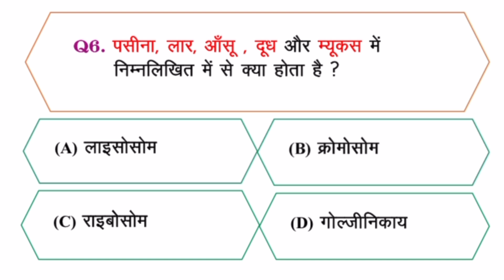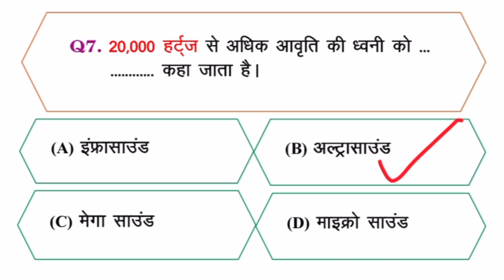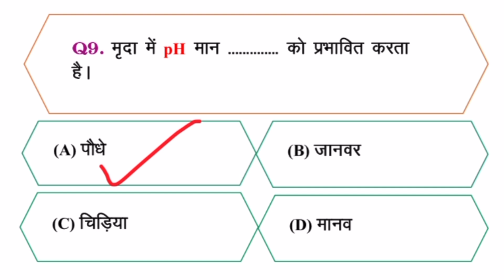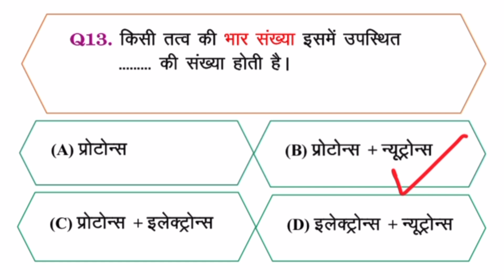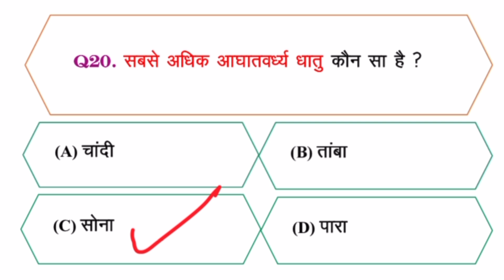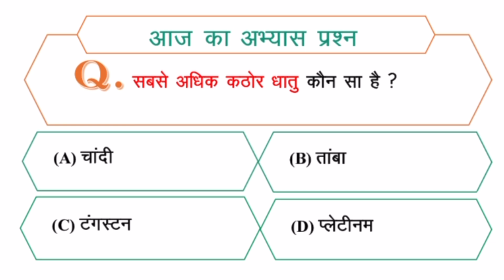Samanya Vigyaan Science For UPSC | BPSC | JPSC | HSSC | NTPC | RRB | SSC | BSSC | JSSC | Set - 04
ये विडियो सामान्य विज्ञान से संबंधित है । इसमें 20 प्रश्न हैं और एक अतिरिक्त प्रश्न दर्शकों के उत्तर देने के लिए दिया गया है । ये प्रश्न बहुत अलग-अलग श्रोतों से लिए गए हैं । सभी प्रश्न बहुत ही महत्वपूर्ण हैं और किसी भी प्रतियोगिता परीक्षा में पूछे जाने की योग्यता रखते हैं । इन प्रश्नों का उपयोग दर्शक अपनी तैयारी की जाँच के लिए या फिर नई जानकारियाँ प्राप्त करने के लिए कर सकते हैं ।